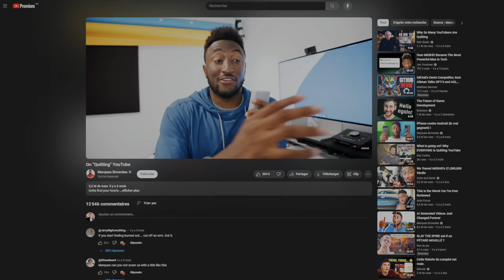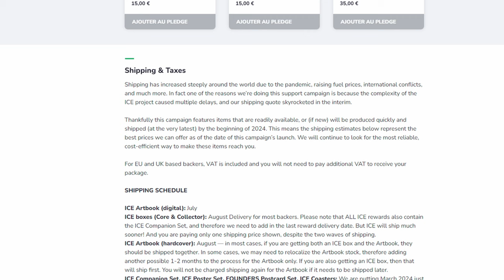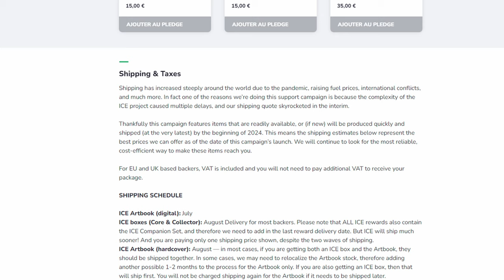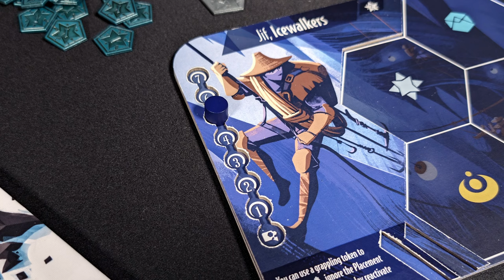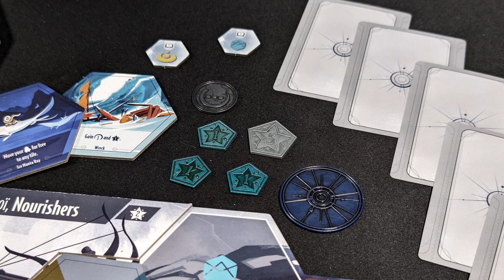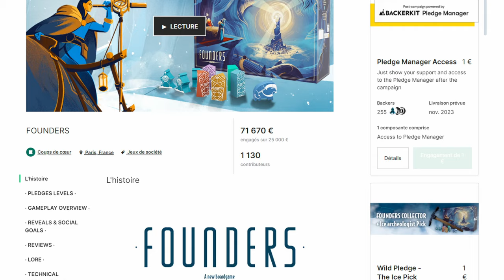ICE UNLIMITED : L'âge de raison - [Review FR]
0:00 Rester créatif
1:27 Encore une campagne ?!
2:30 Règles et concepts du jeu de base
8:02 Les nouveautés d'Unlimited
10:23 ICE a-t-il bien vieilli ?